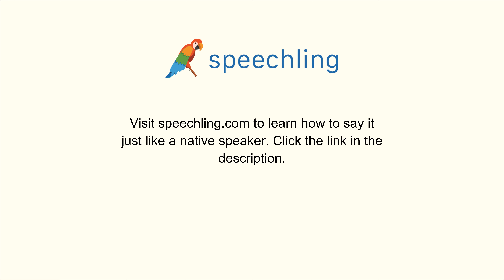How to say "Where is the bathroom?" in Portuguese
Male Voice:
Onde fica o banheiro?

Male Voice Translation:
Where is the bathroom?